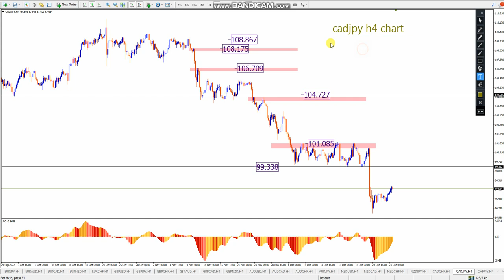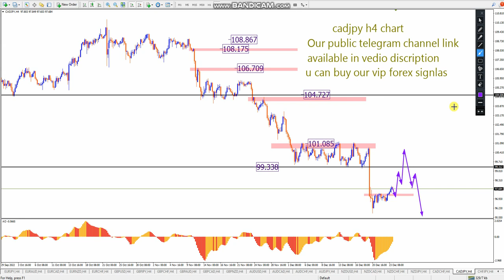CADJPY WEEKLY FOREX FORECAST MONDAY 26 DECEMBER 2022, HONEYFOREX LIVE TRADING ROOM